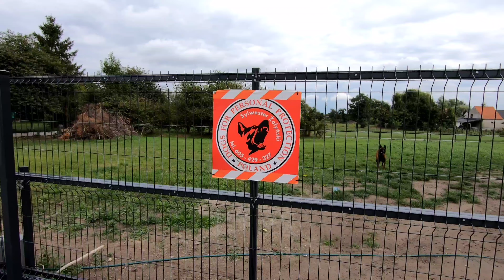Belgian malinois Amir 6yo, tactical obedience training Sep 17th 2021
Gdyby ktoś zastanawiał się czy Amir potrafi pracować w posłuszeństwie bez obecnego osprzętu treningowego? Amir w pierwszej części filmu pracuje saute, czyli bez jakichkolwiek szelek, obroży itp., poza podstawowymi komendami pokazaliśmy aportowanie różnych przedmiotów, jak nóż czy plecak.
Następnie przenosimy się na Nasz plac treningowy. Co niektórzy potrafią zauważyć że po założeniu całego sprzetu, styl pracy tego psa zmienia się.
Na tym treningu skupiliśmy się nad taktycznym chodzeniem i  pracą z bronią palną przy której Amir się zbyt mocno ekscytował. Nad tym właśnie głównie teraz pracujemy. Pozdrawiamy, zapraszamy do oglądania i subskrypcji Naszego kanału, na którym zobaczycie pracę nie tylko Naszego psa ale i wielu ras na różnym poziomie.